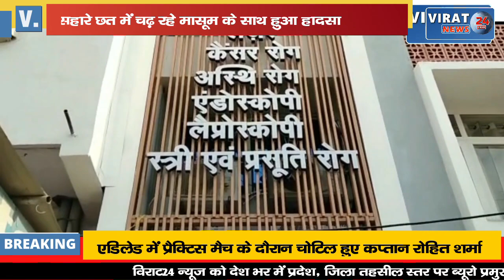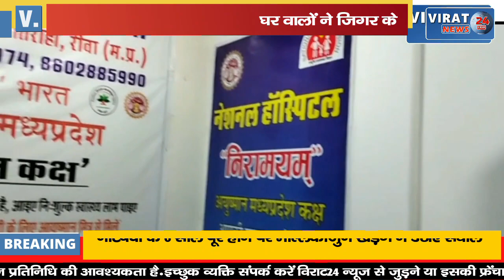🔻रीवा- रस्सी के सहारे छत में चढ़ रहे मासूम के साथ हुआ बड़ा हादसा; रस्सी बनी फांसी का फंदा !